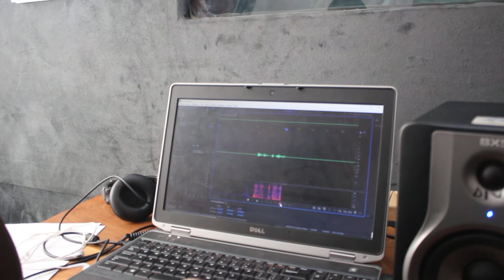Formation Animation radio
Hortence , en stage au sein de la diva academy, son rêve est de devenir animatrice radio